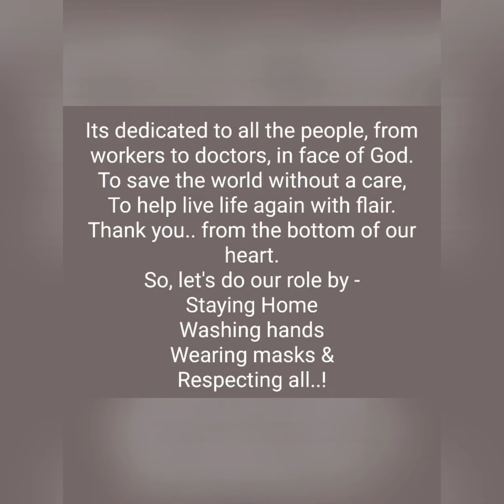Hand Hygiene Saves Lives -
Steps and technique of Hand Sanitisation & its importance